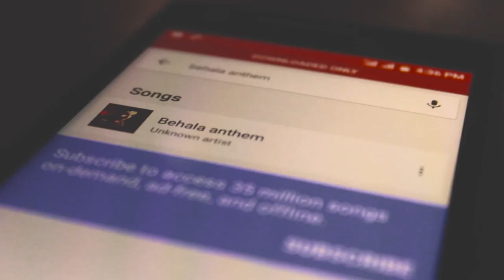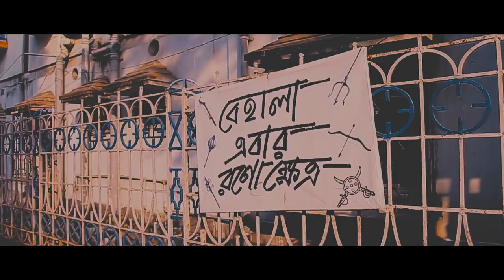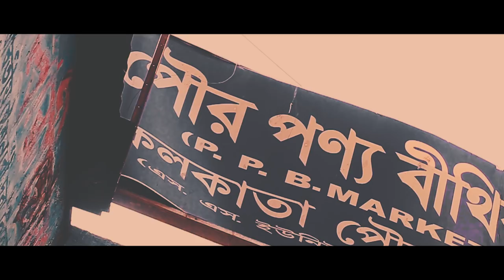Behala Anthem | DefInk. (Official Music Video)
'Behala Anthem' official mp3 audio link -

'Behala Anthem' | DefInk. | Official music video (2018)

Lyrics                      - SWARUP SAMADDAR
Music production - DIPAYAN DAS
Mixing/Mastering - DIPAYAN DAS
Directed by             -  SOHAM
Cinematographer  -  ATIF ALI
                                   SOHAM MONDAL
Colorist                   - DEBOJYOTI KOLEY
Assistant director - ATIF ALI
                                   SNEHA MAJUMDER
Artwork                   - SWARUP SAMADDAR

Special thanks to O.S.H Boys.

Follow DefInk. on Facebook -

Follow DefInk. on Instagram -